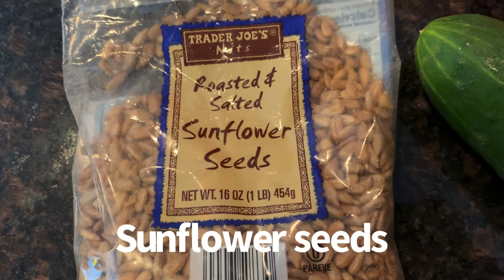HOW TO EAT A PLANT BASED DIET WITH INTERMITTENT FASTING - WHAT I ATE TO FEEL GREAT!